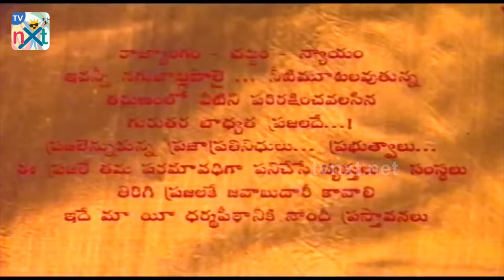ఎన్టీఆర్ కుటుంబం ఎలాంటిదో ఆయన మాటల్లోనే వినండి | NTR Last Interview | TVNXT Hotshot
Watch NTR Dharmapeetam Unseen Interview | NTR Telling Truth About N Chandrababu Naidu | TVNXT Hotshot